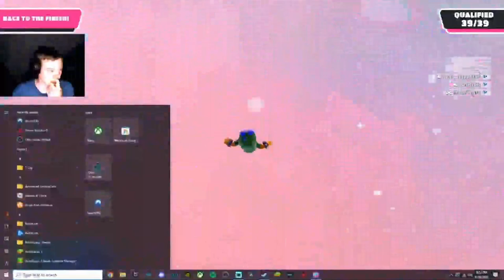I Finally Got My First FALL GUYS WIN! RAGE & FUNNY MOMENTS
FALL GUYS gameplay from 6/24/22 & 6/26/22 Streams + RAGE & FUNNY MOMENTS Hope You Guys Enjoy!